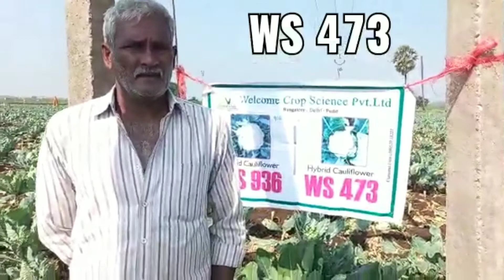Hyb. Cauliflower WS 473 , Vizianagaram Andhrapradesh December 2021